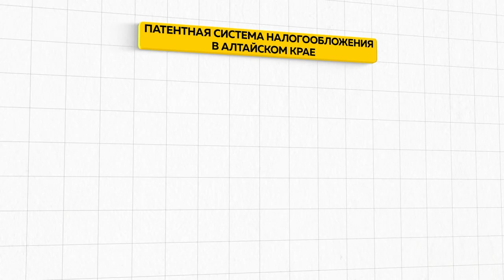Как удержать доходность малого и среднего бизнеса Алтайского края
Как удержать доходность малого и среднего бизнеса региона? Этот  вопрос стал ключевым на совещании, посвященном развитию предпринимательства в крае. Его совокупный доход по итогам прошлого года вырос, но покупательская способность населения сегодня падает. Об итогах прошлого года, задачах на этот, а также проблемах и мерах поддержки алтайского бизнеса.